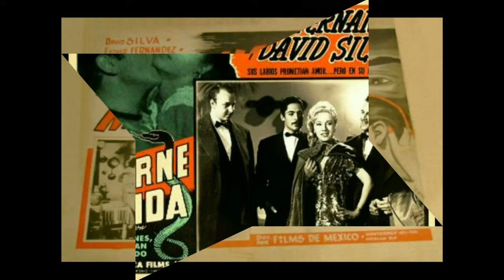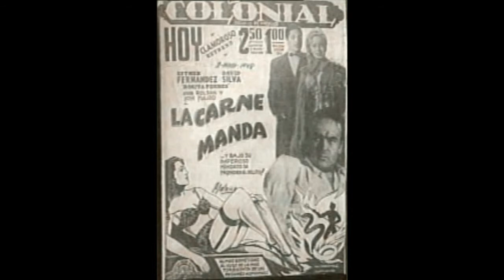ROSITA FORNÉS * LA CARNE MANDA * DAVID SILVA * ESTHER FERNÁNDEZ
Fotos y Posters de la película “LA CARNE MANDA” / México 1947